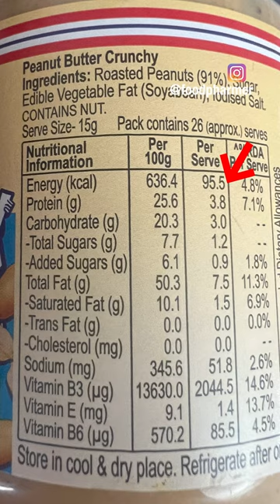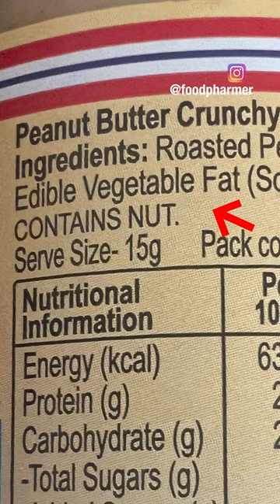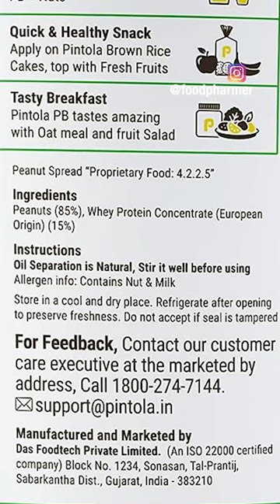Best peanut butter kaunsa hai? (not-sponsored) Kya peanut butter ek high protein food hai? (hindi)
Every single peanut butter in the market calls themselves "high in protein" which is factually incorrect.

Moreover, most Indian peanut butters also use "hydrogenated soyabean oil" in their peanut butter which is linked to heart diseases.

If you want to pick a peanut butter, pick a peanut butter with only 1 ingredient: peanuts. The only exception is some brands that add whey protein to the peanut butter.

Note: I am not against peanut butter, I am against peanut butter marketing itself as high protein! I myself also consume peanut butter occasionally!